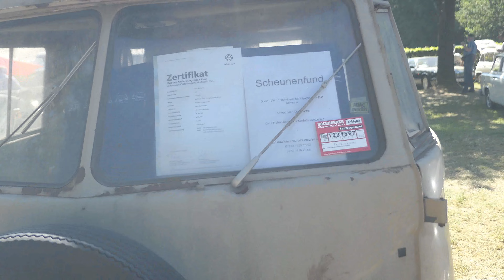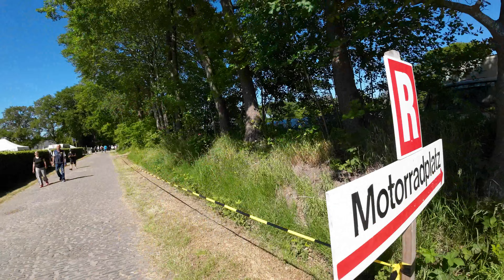Über 3000 Fahrzeuge bei einem Treffen ! Mein Besuch beim " Bockhorner Oldtimermarkt " 2023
Salvete Spectatores,
heute besuchen wir zusammen den Bockhorner Oldtimermarkt :
Videoequipment :

Dankeschön !
Gerne kannst du mir auch hier folgen :
Dankeschön !